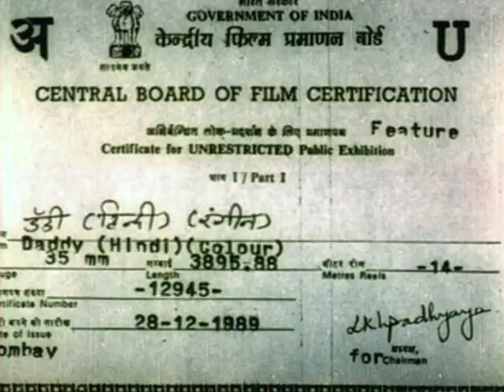Daddy (1991) | Hindi DoorDarshan Telefilm | Anupam Kher, Pooja Bhatt | Directed by Mahesh Bhatt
If you like content on my channel, you can support me if you

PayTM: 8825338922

Daddy
Directed by
Mahesh Bhatt
Produced by
Mukesh Bhatt
Written by
Suraj Sanim
Starring
Anupam Kher
Pooja Bhatt
Manohar Singh
Raj Zutshi
Rajesh Roshan
Release date
 08 February, 1989
Country
India
Language
Hindi
Daddy (1989) is a television film made for Doordarshan. Directed by Mahesh Bhatt, this film marked the acting debut of his daughter Pooja Bhatt. The film boasts of spectacular performances by its lead actors Anupam Kherand Manohar Singh. It has a famous ghazal "Aaina mujhse meri pehli si surat maange" sung by Talat Aziz. Coincidentally, Talat Aziz was offered a movie Dhun which was directed by Mahesh Bhatt. However, the movie has not released till date.

This movie begins with an image of star, Alex Ramos. Slowly as the story progresses, more facts about the reason of his alcoholism come to light, and he is able to overcome them eventually with the help of her daughter Pooja's love and her support.